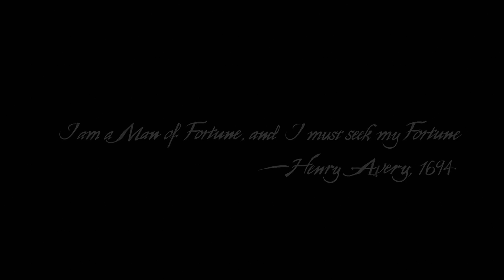Uncharted 4 (Remastered) (00) Prologue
The game starts off with a sequence where Sam and Nathan are on a boat fighting off multiple boats.